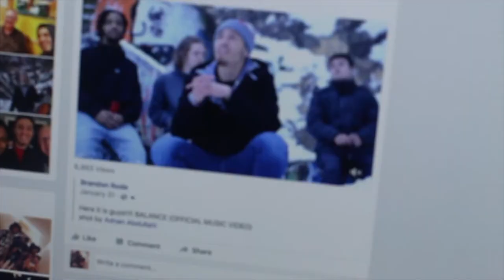Flight & Regz Smoking In The Studio (Throw Back)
TFGDODFYMSB!